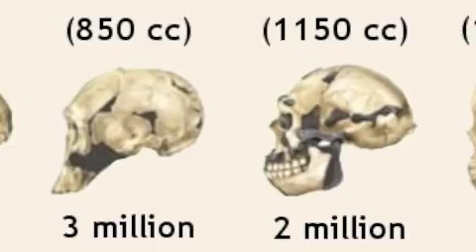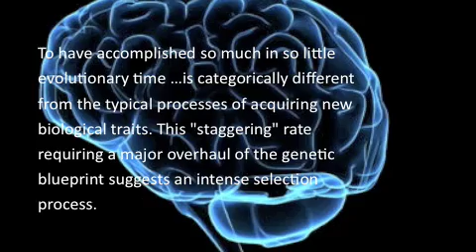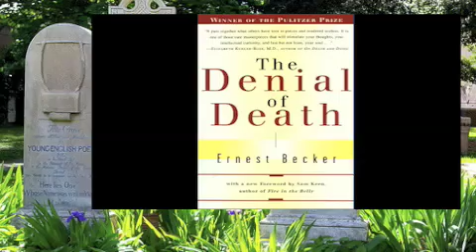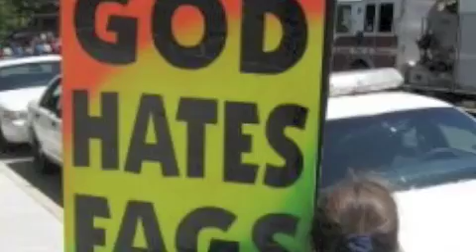Evolve past THIS! Becker & conscious evolution?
A look at the consequences the evolutionary explosion that gave us a 3 fold increase in brain size in 3 million years. A rushed job, ours is an ill-fitted species blessed & also cursed with reflective consciousness. Ernest Becker's analysis that our various escape strategies, consumerism, terrorism, warfare, environmental destruction all have roots in this. The way forward is reason or we will fullfil the pessimists claim that we are a plague on the earth and destined for extinction.